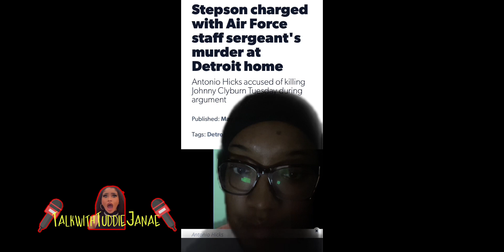Teen killed mother boyfriend| Mother wants death penalty